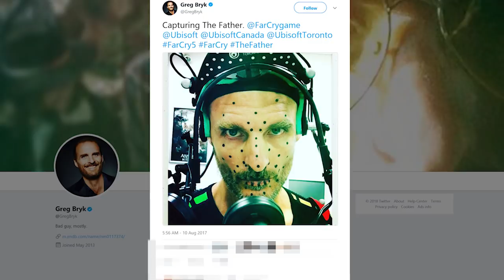Best Far Cry Villain Ever? Far Cry 5 | Inside Xbox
Father Joseph Seed joins the best bad guy roster in the business. Major Nelson sits down with writer Drew Holmes and actor Greg Bryk to discover how to create the perfect villain.